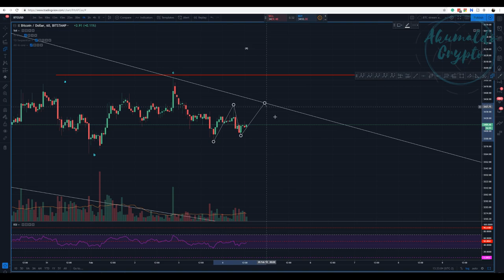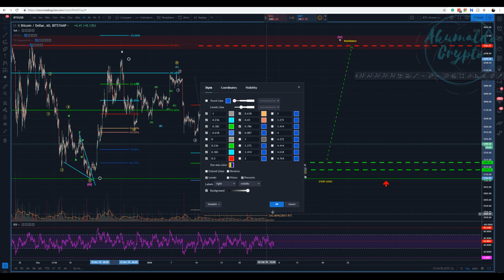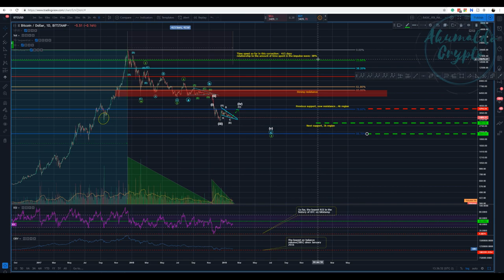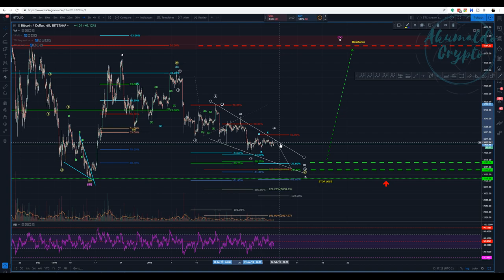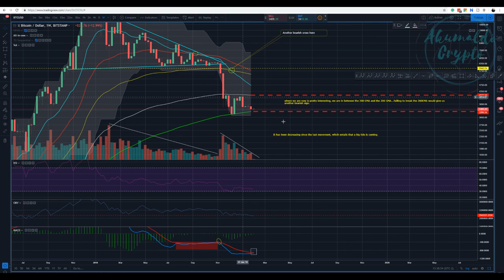Bitcoin technical analysis - a small ripple before the big tide[February 4, 2019]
Another week goes by and what we see is the market taking its time and preparing for a relatively significant movement. I expecting another small leg down before we try to test new local highs. Bear in mind, tho, the trend is down!
and as always, enjoy your trades!! Cheers
What is Seedit?
How to use Seedit on Twitter.
👉My story with CRYPTO, a bit about me:
twitch tv:
My referrals to the following exchanges:
Binance: